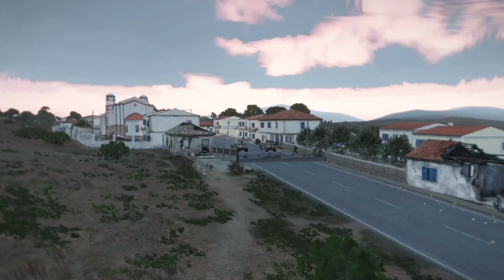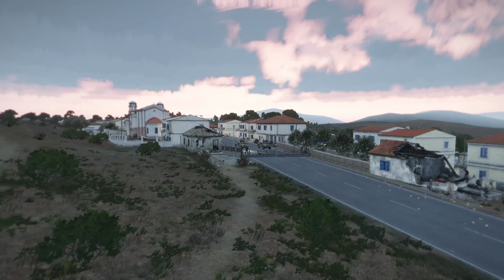Zombie hunting squad, thousands of zombies attack the army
Zombie (Character Species), Demon (Character Species), Undead (Character Species), addon, mod, Horror (Film Genre), Shooter Game (Media Genre), ARMA (Video Game Series), Zombie (Film Genre), FPS, Trailer, World War Z, 28 weeks later, Zombies, Demons